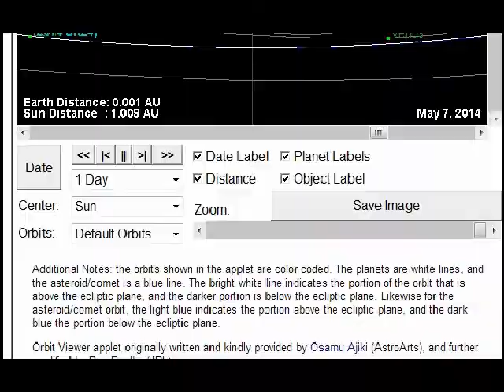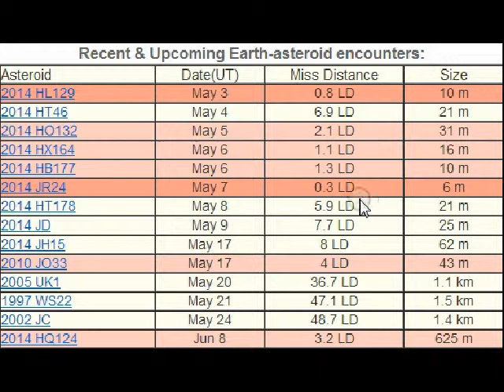Breaking News!! Asteroid JR24 will pass Very close to Earth!! May 7 2014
just discovered